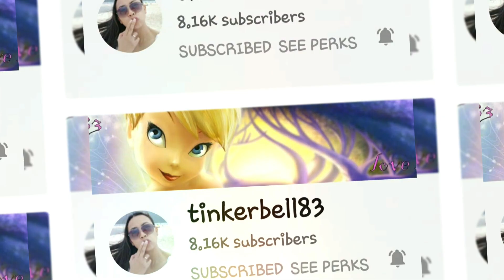GOODLUCK FOR TONIGHT'S RAFFLE DRAW!|| Faye's FAME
See you later everyone for my monthly raffle draw. I hope to see you all. Hugsugshugs